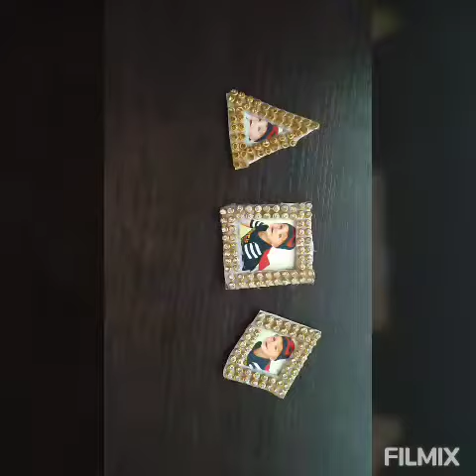very simple 😍 beautiful 😍 photo frame Rakhi.................😍🥰